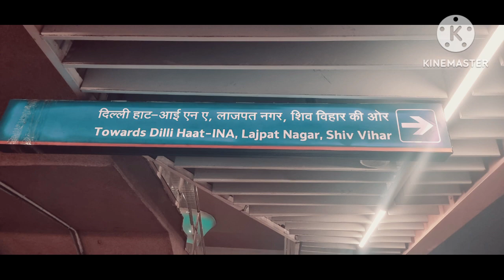Sarojini Nagar Market Delhi latest collection | starting price Rs 50😱 |Latest August collection 2023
Sarojini Nagar MARKET Delhi Latest Collection Of May || Starting Rs.40😱❤️

Sarojini Nagar Market Nearest Metro Station 👇
Sarojini nagar metro station

Sarojini Nagar Market Delhi Latest Summer Collection 2023 || Starting Rs.30😱❤️sarojininagarmarket

Sarojini nagar market winter end collection
Sarojini nagar market Delhi
Sarojini nagar market latest vlog
Sarojini nagar Sunday market
Delhi Sarojini nagar market Delhi
Sarojini haul
Sarojini vlog
Winter Sarojini nagar collection
Sarojini nagar tops and jeans
Sarojini nagar market latest Clothes
SN market
Sarojini nagar slippers